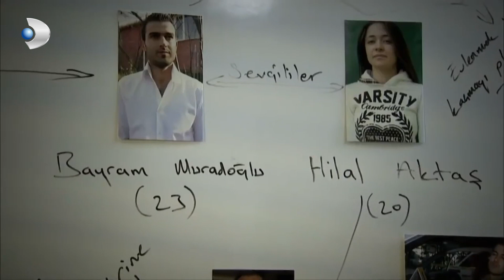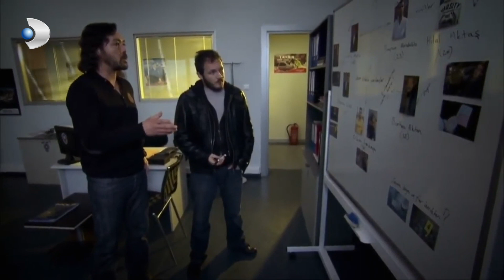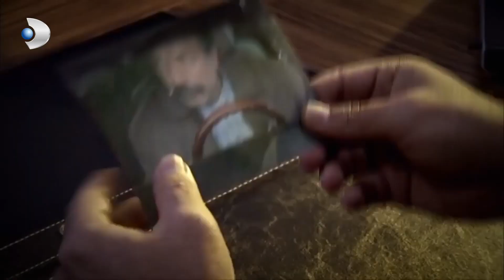Adım Adım Suçluya Yaklaştılar - Kanıt Özel Klip